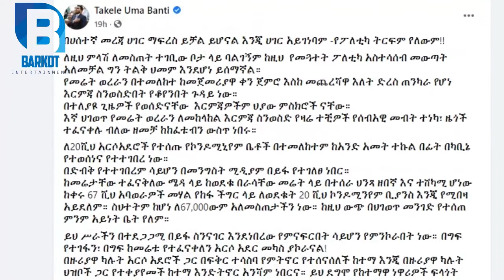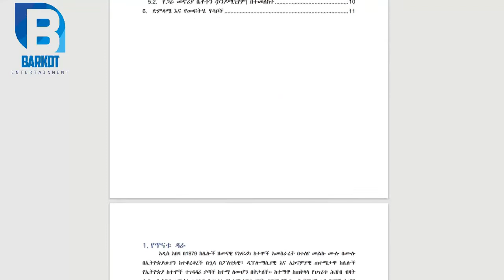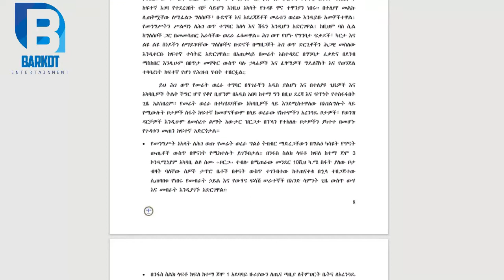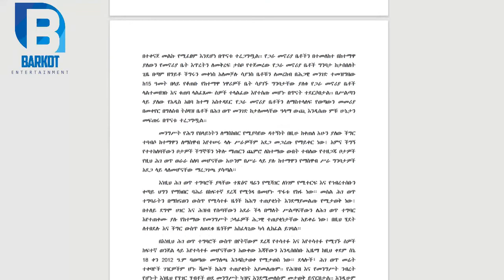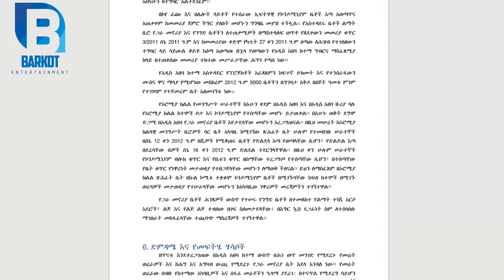Ethiopian:የዛሬ መረጃዎች የኢዜማ ጥናት እና የብልፅግና ፓርቲ አወዛጋቢ ምላሽ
የዛሬ መረጃዎች  የኢዜማ ጥናት እና የብልፅግና ፓርቲ አወዛጋቢ ምላሽ